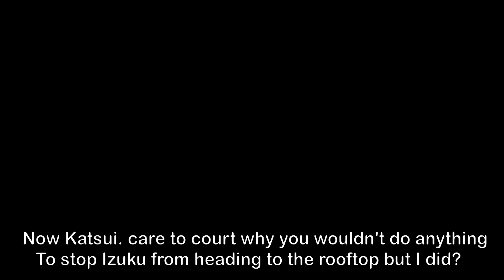Bakugo's Escape from trial Non Current Version V.1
Requested by @FriskDreemurrOfBiggCityPort